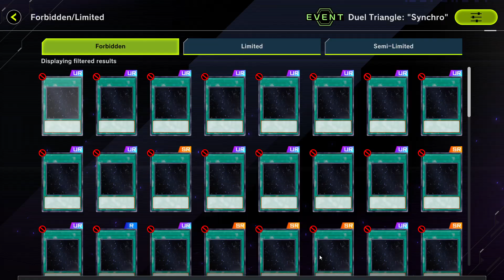ANNOUNCEMENT! Duel Triangle Fusion/Synchro/Xyz! | Yu-Gi-Oh! Master Duel 2024 #0326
Rookie and Returner Mutual Follower Campaign (Ongoing)
Campaign Code: 2100e634
Thank you in advance for using the above code.

The best thing about this game is the solo mode. A good mode to play for non-meta duelist such as myself. Jaja.

Just your noob player, Johnny Banger here to explain and teach you how fun the card game can be. I forgot I am Malaysian Youtuber. Jaja.

Follow me-
GRADUAN: Muhammad Ariff Zaini
Steam: Johnny_Banger45